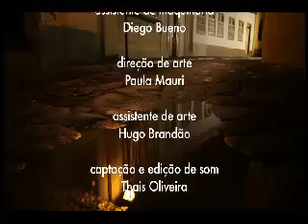A Doenca de Fabrício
Filme produzido pela Maison di Cinema/ A Casa d CInema.